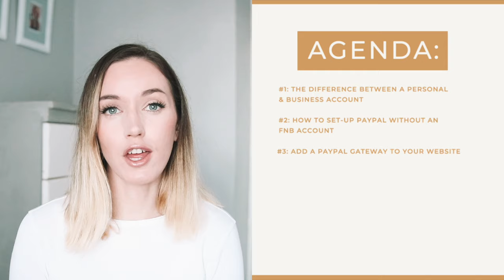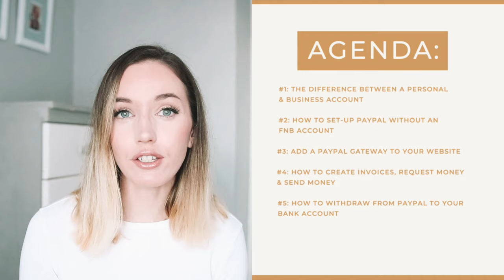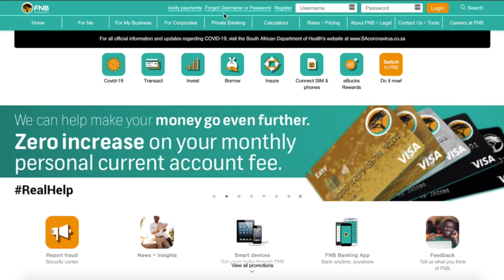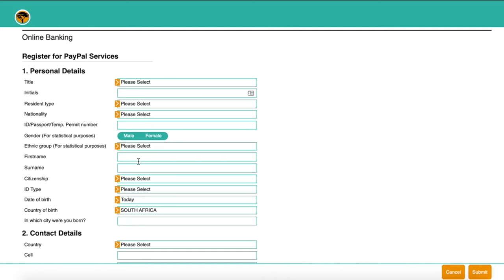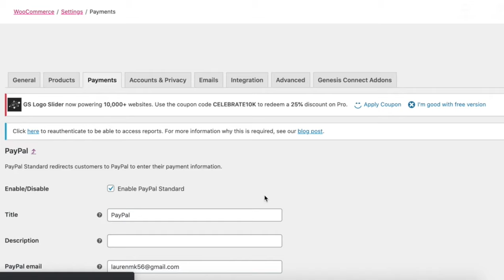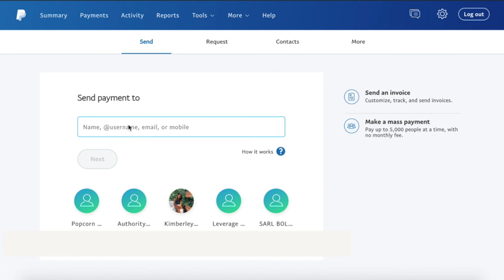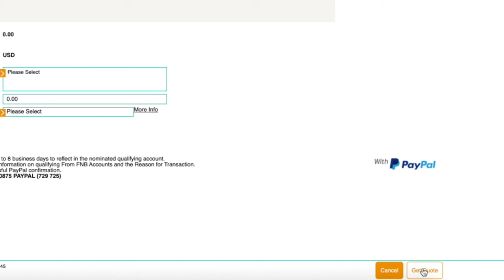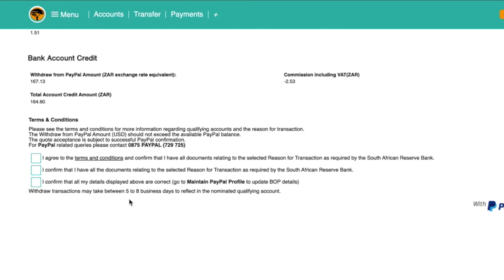How to Use PayPal in South Africa WITHOUT an FNB Bank Account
This week's video is for my fellow South Africans! It's all about how to use PayPal and withdraw money from PayPal into your South African bank account even if you don't bank with FNB.

Besides that, we'll also chat about:

- How to use Paypal to create invoices, request payments and send money.

FREE DOWNLOADS

Become part of a growing community of women who are passionate about using location independence to have more freedom to travel the world:

Tired of sending out pitches or replying to job board ads that go nowhere?